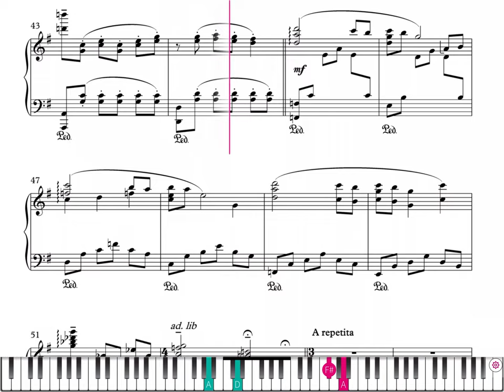ゼルダの子守歌 ｢ゼルダの伝説 スカイウォードソード｣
Tomplayでは、バッキング トラック付きの何千もの楽譜タイトルを提供しています。プロのミュージシャンによる高音質の録音とともに、お気に入りの曲の練習や演奏をしましょう。

特徴：

• 一緒に演奏できる高音質の録音付きの70,000以上の楽譜タイトル
• 様々な音楽ジャンルと伴奏を備えた豊富なライブラリ
• 初心者から上級者まであらゆるレベル向けにアレンジされた人気作品
• ビジュアルガイドで正しい運指をリアルタイムに視覚化
• 自分のスキルに合わせて音楽のテンポを遅くしたり速くしたり調節
• 自分のパフォーマンスを録音しプレイバックして早く上達
• 楽譜に独自の注釈を書き込み
• 書き込みした注釈付きの楽譜を印刷
• 曲の特定のパッセージを繰り返し練習
• 弦楽器や管楽器のチューニング用の音叉